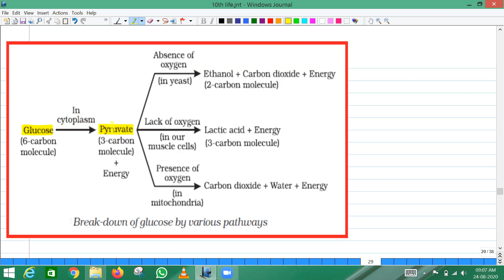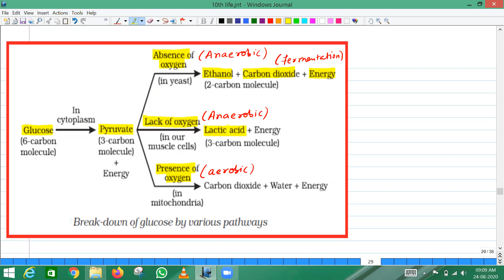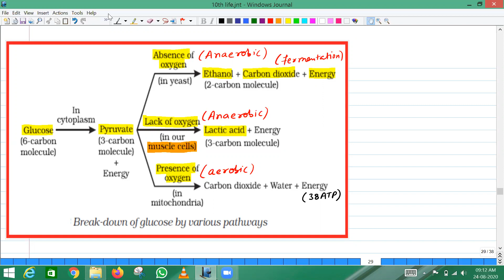10th Science lect.1 Respiration.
10th Science lect.1 Respiration. This Concept is explained in easy way.